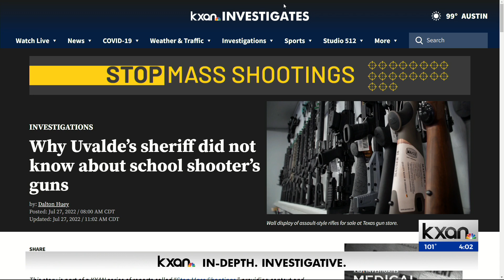Why Uvalde's sheriff did not know about school shooter's guns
The Texas House of Representatives Investigative Committee report suggests the Uvalde County sheriff would have been notified prior to the Robb Elementary School shooting in Uvalde if the 18-year-old gunman who killed 19 students and two teachers had purchased pistols instead of rifles.